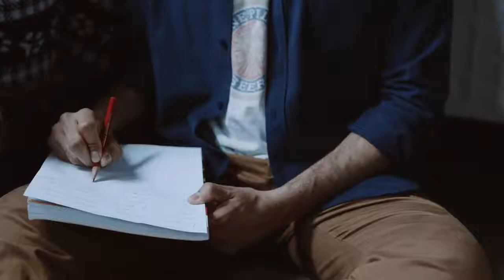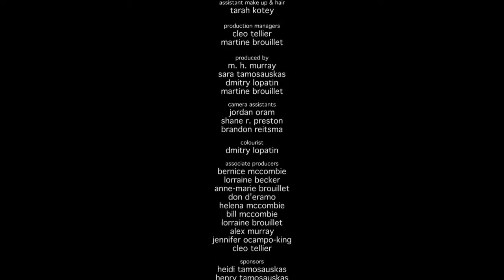Best Gay Short Movie | LGBT themed | teenagers - S3, E4 - "The Stench of Sisterhood"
Written & Directed by M. H. Murray
Created by M. H. Murray & Sara Tamosauskas
Cinematography by Dmitry Lopatin
Starring
Emmanuel Kabongo
Chloe Rose
Dana Jeffrey
Allyson Pratt
Raymond Ablack
Matilda Davidson
Shailene Garnett
Garrett Hnatiuk
Raevv'n Leedham
Adam Murciano
Soma Chhaya
Matt Murray
Cleo Tellier
and Arlene Duncan